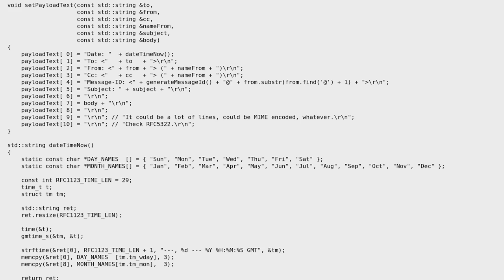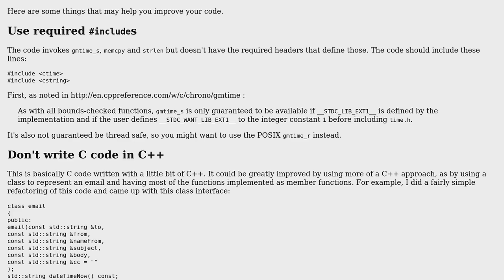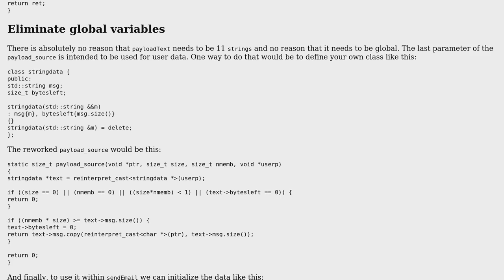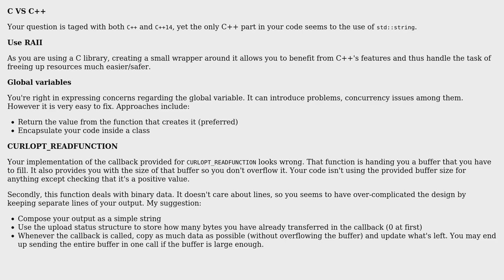Code Review: Sending email using libcurl (2 Solutions!!)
Code Review: Sending email using libcurl

With thanks & praise to God, and with thanks to the many people who have made this project possible! | Content (except music & images) licensed under CC BY-SA | Music | Images & others | With thanks to user Ufx user Jamal user Edward user D. Jurcau and the Stack Exchange Network Trademarks are property of their respective owners. You are responsible for your own actions.